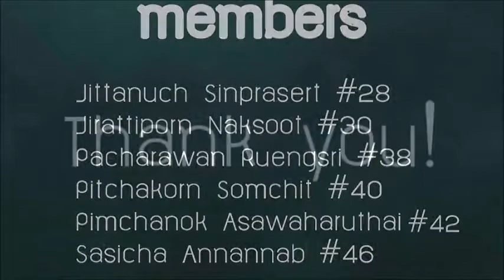Giving Direction 1 : Bodindecha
English with Kru Juree